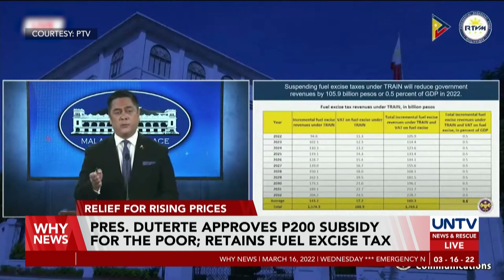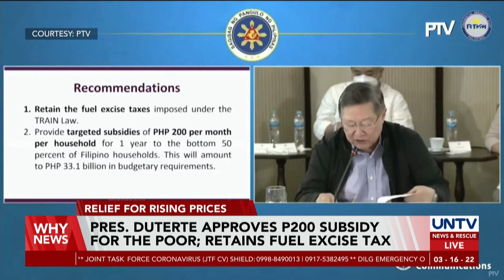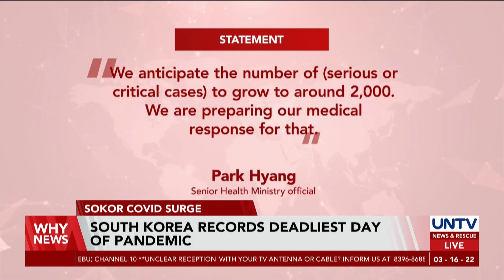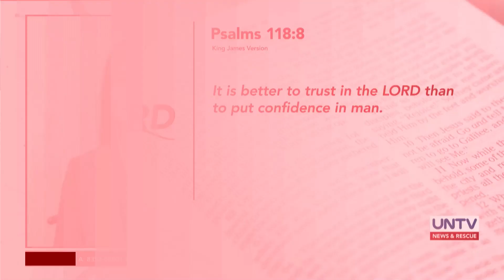UNTV: WHY NEWS | March 16, 2022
- President Duterte approves P200 subsidy for the poor; retains fuel excise tax
- Deltacron and BA.2.2 Omicron sub-lineage, not yet detected in PH — Sec. Duque
- BBM, not worried about President Duterte's lawyer preference as successor
- South Korea records deadliest day of pandemic